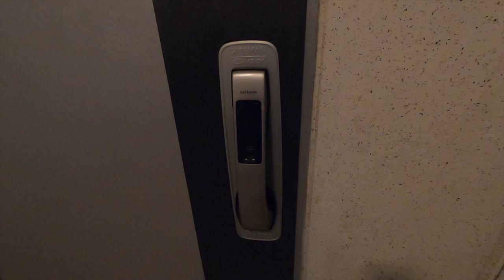[말티즈] 395탄. 입양간 애플 망고의 새 보금자리